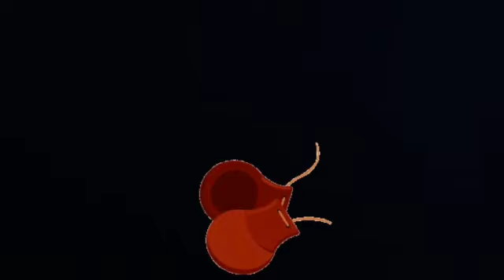A Happy Tune- Beats & Rhythm with Teacher Shireen using Percussion Instruments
Teaching kids simple rhythm using the drum sticks/claves, tambourine, maracas & castanets. Other percussion instruments can be used.
Create your own rhythm, following a constant beat.